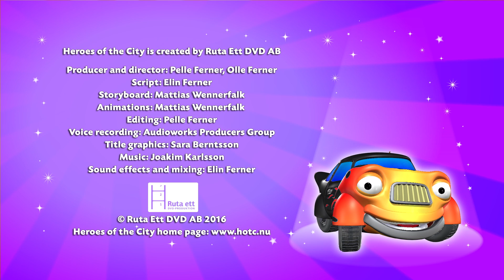Stadens Hjältar - Om Ragge Raggarbil - Kortfilm för små barn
Kortfilm för små barn. Lär känna karaktärerna!

Stadens Hjältar är en tv-serie om räddningsfordon i den lilla staden där alla får vara hjältar!

Detta är ett helt avsnitt på svenska.